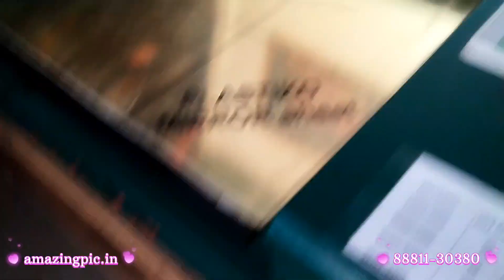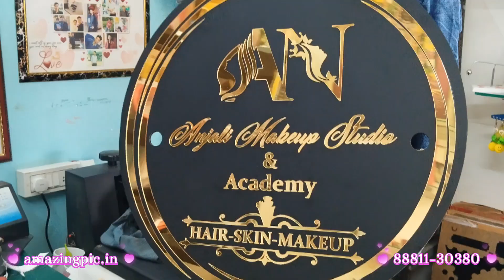how to create business logo in leser machine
Get the Best best quality photos Printed on your customized Gifts with Lowest Price Only At Amazing Pic’s.